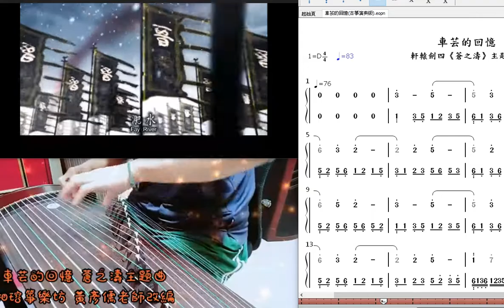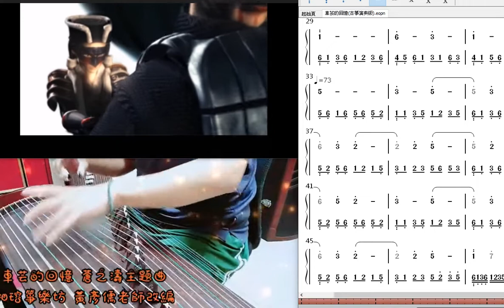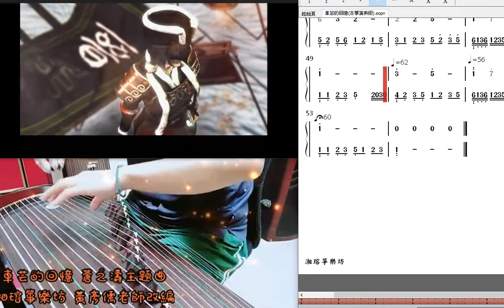蒼之濤《車芸的回憶》軒轅劍四外傳-古箏獨奏-改編/古箏：黃彥儒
改編/古箏：黃彥儒
樂坊有多款共幾十台古箏可供試琴，歡迎有興趣的人聯繫詢問^^
影片中為松柏古箏的音色示範。

台灣桃園古箏教學&全球遠距視訊教學
*國外或外縣市的有福囉，湘瑢箏樂坊開始正式遠距教學囉!!! 有興趣的請跟我聯絡^^~*

桃園：A15機場捷運大園站旁邊約1分鐘路程
遠距：全世界各地能以中文溝通的朋友。
古箏銷售/教學
一、『教學內容』：個人班、團體班、基本功、古曲、考級曲、流行曲。
二、『教學對象』：男、女、老、幼皆可教學。
4.亦可在Youtube底下留言詢問。
5.LINE ID：@884aeglm
6.WeChat ID: f11940866
(最近有開古箏遠距教學,成效非常好喔)

有關樂坊介紹、課程訊息、古箏訂購、免費曲譜下載、曲譜訂購...等等各項最新資訊，請瀏覽本樂坊網站：

湘瑢箏樂坊 相關著作
1.書名：《聽茶●音緣》黃彥儒古箏改編譜集(一)

曲目列表：
第一章 獨奏(進階)
1.《夢裡牽不到妳的雙手》新仙劍奇俠傳
2.《織夢行雲》仙劍奇俠傳四
3.《浮雲奔浪》仙劍奇俠傳五前傳
4.《慕容詩的獨白》(周穆王陵寢)軒轅劍肆外傳《蒼之濤》
5.《車芸的回憶》(蒼之濤主題音樂)軒轅劍肆外傳《蒼之濤》
6.《昔影》軒轅劍外傳《天之痕》
7.《如憶玉兒曲》(三個人的時光)軒轅劍外傳《天之痕》
8.《九州之土》(山中桃源)軒轅劍外傳《天之痕》
9.《隋郡》軒轅劍外傳《天之痕》
10.《蝶舞春園》仙劍奇俠傳一
11.《晨光》仙劍奇俠傳一
12.《看盡前塵》仙劍奇俠傳一
13.《情怨》仙劍奇俠傳一
14.《樂逍遙》仙劍奇俠傳一
15.《情蠱》仙劍奇俠傳五
16.《玉滿堂》仙劍奇俠傳三
17.《御劍江湖》仙劍奇俠傳三
18.《寂難永劫》仙劍奇俠傳四
19.《壽陽曲》仙劍奇俠傳四

第二章 重奏
1.《慕容詩的獨白》(周穆王陵寢)軒轅劍肆外傳《蒼之濤》
2.《大唐餘暉》軒轅劍參《雲和山的彼端》
3.《九州之土》(山中桃源)軒轅劍外傳《天之痕》
4.《隋郡》軒轅劍外傳《天之痕》
5.《蝶舞春園》仙劍奇俠傳一
6.《蝶舞春園》仙劍奇俠傳一
7.《俠客行》仙劍奇俠傳一
8.《晨光》仙劍奇俠傳一
9.《看盡前塵》仙劍奇俠傳一
10.《情怨》仙劍奇俠傳一
11.《樂逍遙》仙劍奇俠傳一
12.《情蠱》仙劍奇俠傳五
13.《玉滿堂》仙劍奇俠傳三
14.《御劍江湖》仙劍奇俠傳三
15.《寂難永劫》仙劍奇俠傳四
16.《壽陽曲》仙劍奇俠傳四
17.《情蠱●苗鄉清露》仙劍三及仙劍五

第三章 獨奏(簡單)
1.《夢裡牽不到妳的雙手》新仙劍奇俠傳
2.《織夢行雲》仙劍奇俠傳四
3.《昔影》軒轅劍外傳《天之痕》
4.《如憶玉兒曲》(三個人的時光)軒轅劍外傳《天之痕》
5.《大唐餘暉》軒轅劍參《雲和山的彼端》
6.《看盡前塵》仙劍奇俠傳一
7.《情怨》仙劍奇俠傳一
8.《情蠱》仙劍奇俠傳五
9.《雨》仙劍奇俠傳一
10.《玉滿堂》仙劍奇俠傳三